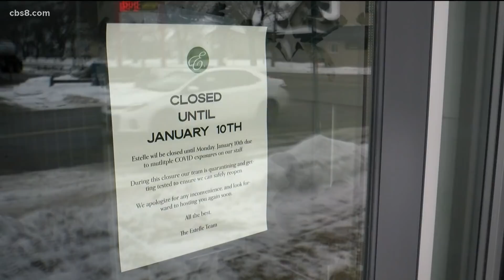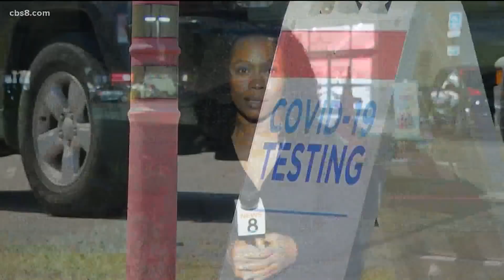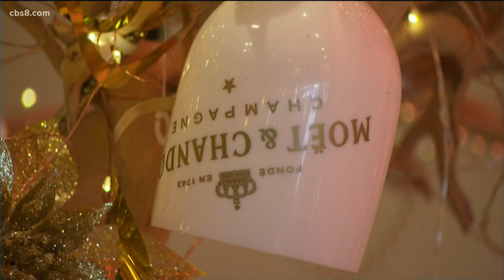Nearly 6,000 COVID-19 cases reported in San Diego; largest single-day total since start of pandemic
As we approach the new year, San Diego County has continued to see a rise in cases. A total of 5,976 COVID-19 cases was reported Dec. 29, the San Diego County Health and Human Services Agency announced Thursday.

The nearly 6,000 new cases mark the largest single-day total in San Diego for positive COVID-19 cases since the start of the pandemic.

A total of 34,142 tests were reported in San Diego County Thursday, and the seven-day average positivity rate was 17.1%, up from 14.5% on Wednesday.

County health officials are urging San Diegans to keep New Year’s celebrations small and limit them to family and close friends who are vaccinated and boosted if eligible to prevent the surge of COVID-19 cases that occurred last winter. The county is also asking the public and businesses to continue following the current state and local guidance to slow the spread.